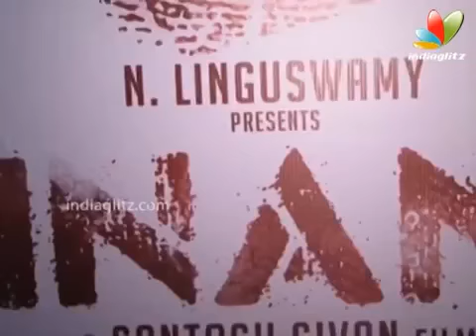Bollywood Celebrities at Inam Premiere show | Surya, Santosh Sivan, Riteish, Genelia, Anubhav Sinha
Premier mumbai with Surya, lshekar kapur, shahid kapur, tabu, genelia , ritesh , pankaj kapur, supriya pathak, lingusamy